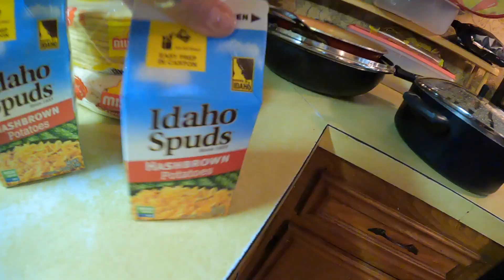CHRISTMAS DAY WITH FAM! FINALE!! :)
The best bunch of kids… The little one is my niece and the other kids belong to my only two first cousins. Love ya’ll!!